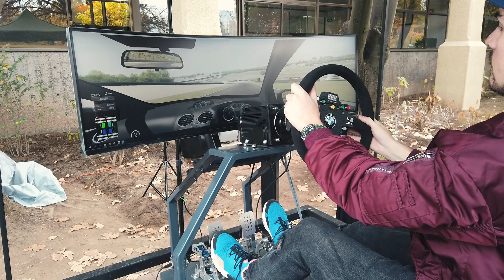Los autos más exclusivos de Chile 😱 | Pableke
Disculpas si no pude grabar la totalidad del evento, pero estuvo difícil con tanta gente

Agradecemos a @carskcl por las fotos de la portada